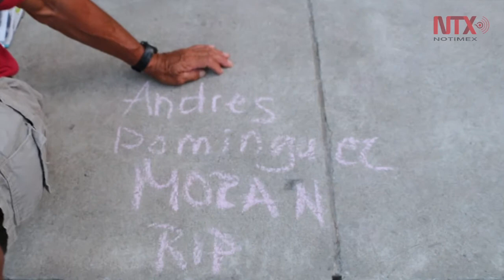Activistas realizan vigilia en Canadá por muerte de jornalero mexicano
Organizaciones que apoyan a los Trabajadores Migrantes realizaron la vigilia para honrar la memoria de Andrés Domínguez